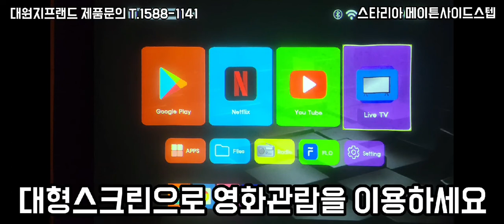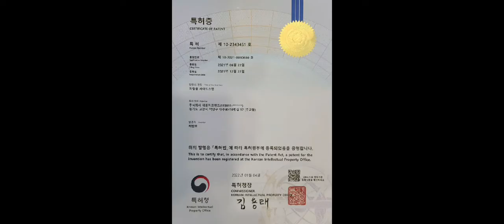대원지프랜드 스타리아 메이튼사이드스텝 본사매장 장착모습 22년04월16일김 *호 고객님! 차량넘버 **** **91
대원지프랜드 스타리아
메이튼사이드스텝
본사매장 장착모습
22년04월16일
김 *호 고객님!

안녕하세요.

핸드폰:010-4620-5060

주소: 경기도 고양시 덕양구 대주로 410번길17(주교동)

■현대 스타리아 사이드스텝 메이튼 옆발판 제품 보러가기 아래클릭!

■스타리아 사이드스텝 전체 제품 보러가기 아래클릭!

■스타리아 차량용품 전체 제품 보러가기 아래클릭!